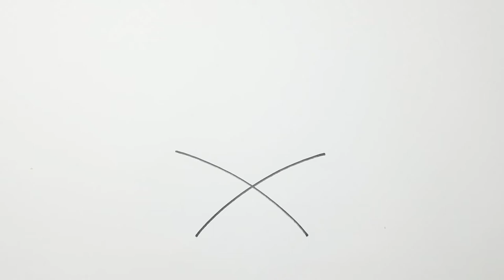How To Draw a Dome | Gombuj Drawing.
Learn how to draw Gombuj step by step. Pause the video for each step!